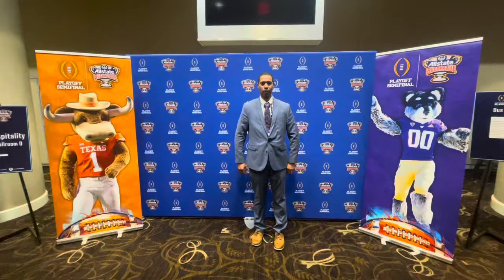SUGAR BOWL VLOG | TEXAS VS WASHINGTON | NEW ORLEANS | SECOND LINE | GAMEDAY | MEDIA | PAC 12